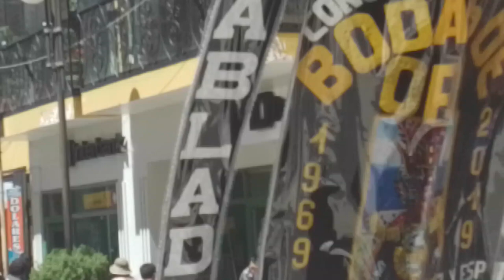misa inicio de ensayos diablada Azoguini 7 de enero de 2023